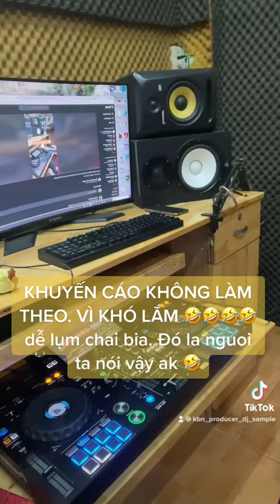DJ QUA BÀI TRIỆU VIEW TIKTOK LÀ ĐÂY